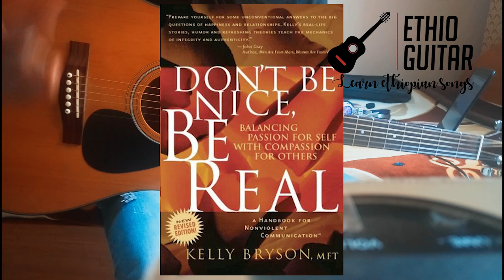Gete Aniley - Wey Bire ( ጌቴ አንለይ - ወይ ብሬ ) - Easy Guitar Lesson - Ethio Guitar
What's up Ethio Guitarists! This is Benz from Ethio Guitar. In this week's lesson, I am going to breakdown how to play Gete Anley's song 'Wey Bire'. It's very easy to play. Also, I added the book of the week for you on Telegram.